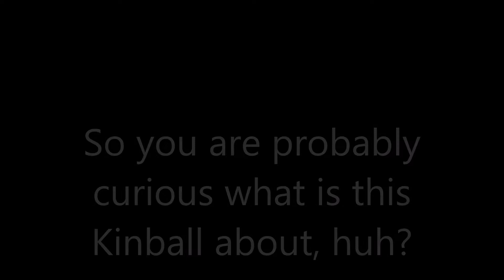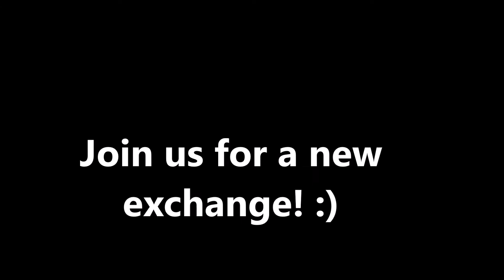Kinball in, Obesity out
It is a youth exchange funded by Erasmus+ programme.